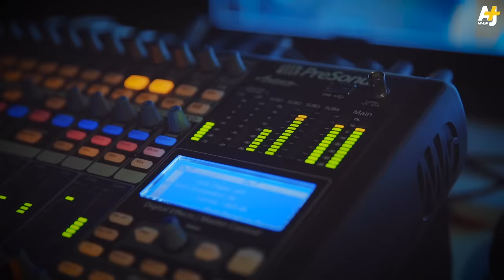أحب الكلمات لقلوبكم.. +AJ عربي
5 كلمات يحبها كل من عمر حسين وأحمد البشير وعروب صبح وغيرهم من أصدقائنا.
ما هي أحب الكلمات لقلبكم؟
‫#‏نرويها_معاً‬